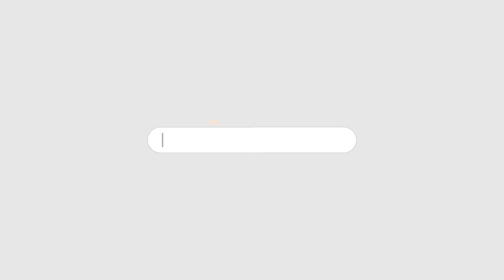ITTEHAD NEWS | BELGAUM | - Ujwala Badwanache BJP (women) State secretary On Waqf Board Land Issue.